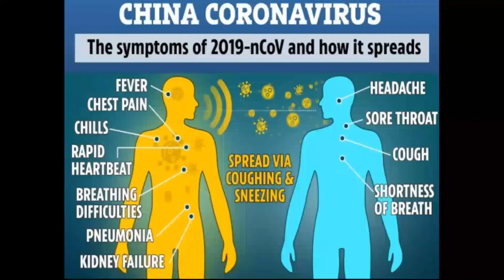Shubakamana Bhari - Taradevi || NEPALI OLD SONGS || COVER BY BHAWANA JHA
NEPALI OLD SONGS || COVER BY BHAWANA JHA